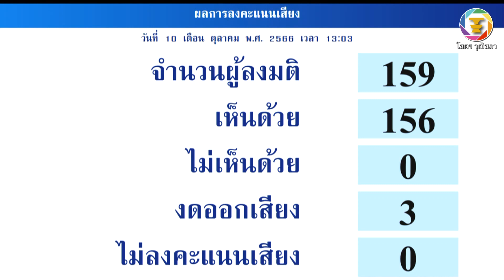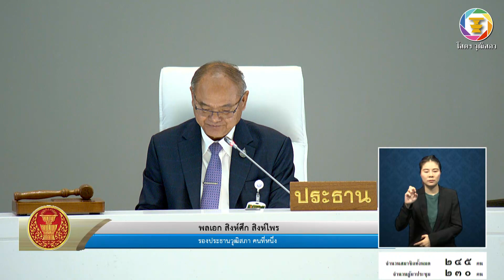พลอากาศเอก ประจิน จั่นตอง สว. คลิปที่สอง อภิปรายญัตติ เรื่อง ขอเสนอญัตติตั้งคณะกรรมาธิการฯ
๖.๑ ญัตติ เรื่อง ขอเสนอญัตติตั้งคณะกรรมาธิการวิสามัญศึกษาและพิจารณาเสนอแนะ แผนกลยุทธ์การส่งเสริมซอฟต์พาวเวอร์แห่งชาติเพื่อประโยชน์ด้านเศรษฐกิจ สังคมและความมั่นคงแห่งชาติ พลอากาศเอก ประจิน จั่นตอง กับคณะ เป็นผู้เสนอ